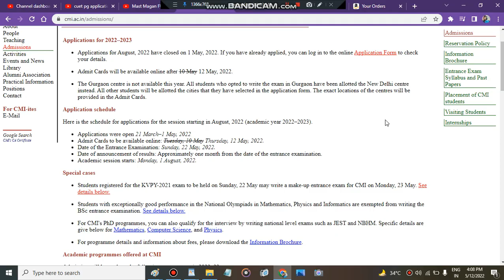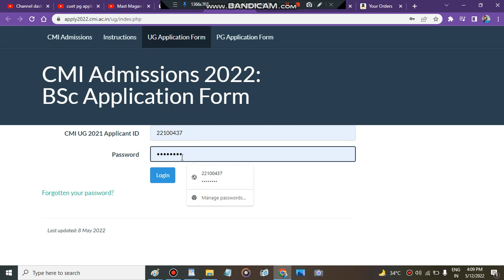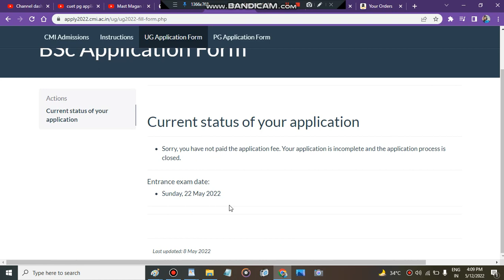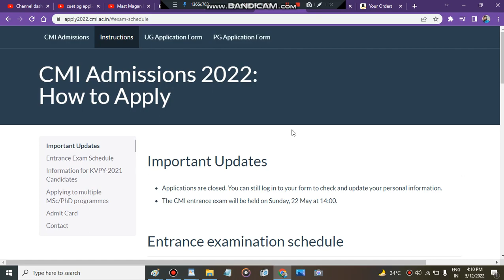cmi urgent update 2022| CMI Admit Card 2022 Download cmi ac in Admission Hall Ticket Exam Dates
India's no. 1 best counselling helpline number: 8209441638

Cmi Admission Counselling Plan 2022: 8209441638

1. Birla Institute Of Technology, Admissions, Counselling, Admission process, Scope & Placement
2. Mumbai University
3. cucet (All Central University)
4. Ipu Delhi
5. Delhi Technology University
6. IIST (ISRO INDIA)
7. Internships
Regards
KAMAL KISHORE SAINI

CMI{ CHENNAI MATHEMATICAL INSTITUTE }
Chennai Mathematical Institute is a centre of excellence for teaching and research in the mathematical sciences. . Academic Programmes Offered at CMI  -B.Sc. (Hons.) in Mathematics and Computer Science (3-year course).
B.Sc. (Hons.) in Mathematics and Physics (3-year course).
 Admission and eligibility:-
• Students who have already passed, or expect to pass class 12th standard (or equivalent) examination from a recognized board are eligible for admission to the programme. Admission is through a written entrance examination to be conducted at centres throughout the country in May, Every Year. Students with exceptionally good performance in National Science Olympiads may be exempted from writing the entrance examination at the discretion of the Admissions Committee.
NOTE-Students with exceptionally good performance in National Science Olympiads may be exempted from writing the entrance examination at the discretion of the Admissions Committee.
____ Tags:-
"cmi entrance and exam pattern"
"cmi data science"
"cmi entrance exam preparation"
"admission 2022"
"cmi fees and placement"
"cmi updates"
"cmi campus tour"
"best college of india"
"cmi data science"
"admission 2022"
"cmi updates"
"cmi campus tour"
"cmi data science"
"admission 2022"
"cmi updates"
"cmi campus tour"
"cmi data science"
"admission 2022"
"cmi updates"
"cmi campus tour"
"application form Chennai mathematical institute 2022"

The Chennai Mathematical Institute is going to conduct the CMI Admissions Exam on 22 May 2022 and now uploaded the CMI Admit Card 2022 online download link at the authorized website of the department.
Admit Cards to be available online:  12 May 2022
Exam Date: Sunday, 22 May 2022

"cmi entrance and exam pattern" "3"
"cmi data science" "4"
"cmi entrance exam preparation" "3"
"cmi fees and placement" "3"
"cmi updates" "3"
"cmi campus tour" "3"
"best college of india" "3"
"chennai mathematical institute" "4"
"cmi application form 2022" "3"
"cmi" "3"
"nest" "3"
"kvpy" "3"
"iiser kolkata" "3"
"iiser bhopal" "3"
"iiser mohali" "3"
"iiser application form 2021" "3"
"iiser aptitute test" "3"
"niser bhubaneswar" "3"